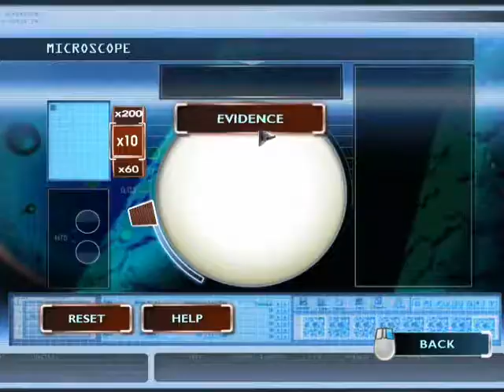CSI Deadly Intent: Last Gasp (part 6 of 6)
This is the final part of the walkthrough for Last Gasp, the third investigation in CSIDI.

Finding the owner of the ring and arresting the culprit.